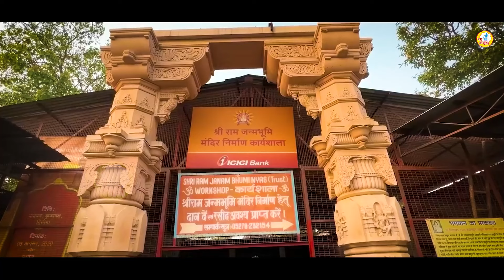ज़रा देर ठहरो राम तमन्ना यही है || Jara Der Thero Ram || Shri Ram Bhajan 2024 || Ayodhya Ram Mandir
Tittle - Jara Der Thero Ram
Singer - Gaurangi GAURI JI
Lyrics - Traditional
Label - Prabhu Ki Bhakti
Producer - Fatafat Digital PVT Limited